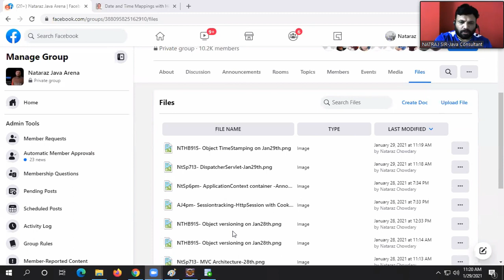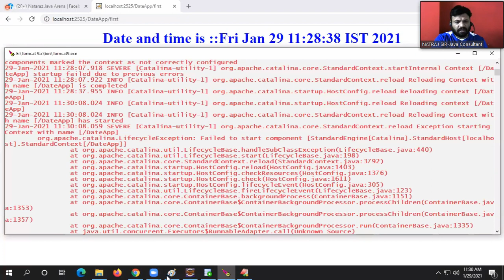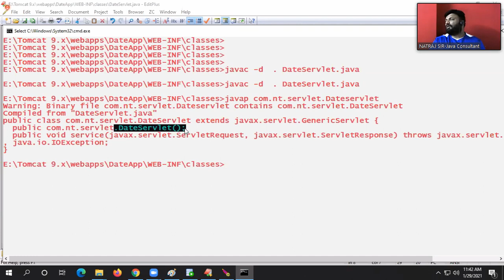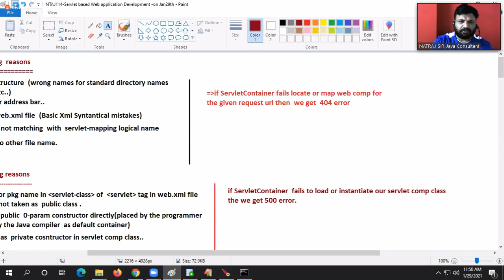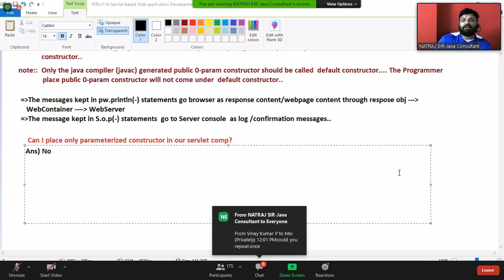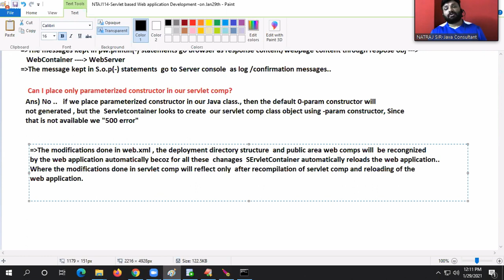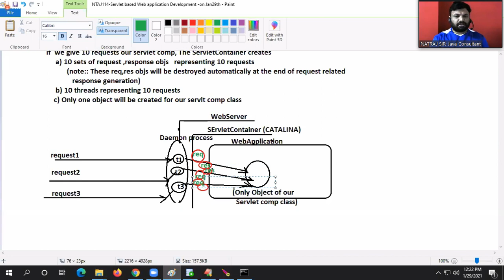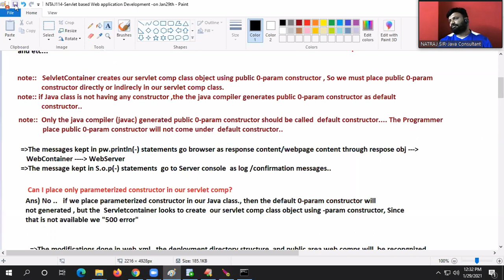[Advance java]:Servlet based web Application 404 and 505 error in detail (29/01/2021)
Java is a class-based, object-oriented programming language that is designed to have as few implementation dependencies as possible. It is a general-purpose programming language intended to let application developers write once, run anywhere (WORA), meaning that compiled Java code can run on all platforms that support Java without the need for recompilation.Java applications are typically compiled to bytecode that can run on any Java virtual machine (JVM) regardless of the underlying computer architecture.
Java was originally developed by James Gosling at Sun Microsystems (which has since been acquired by Oracle) and released in 1995 as a core component of Sun Microsystems' Java platform.java latest version is jdk15

Watch this playlist for more detail:-